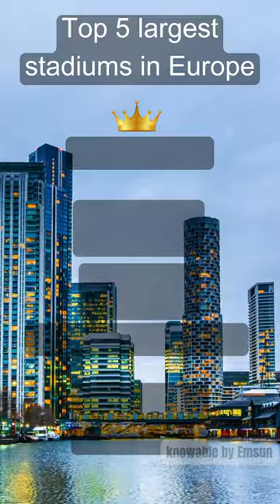Top 5 largest stadiums in Europe || Knowable by Emsun knowable 😮😮